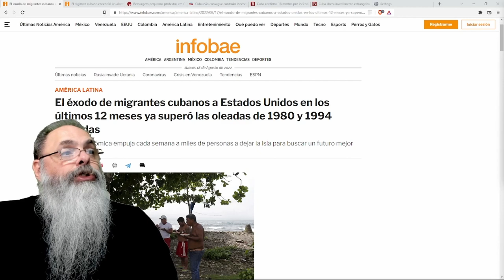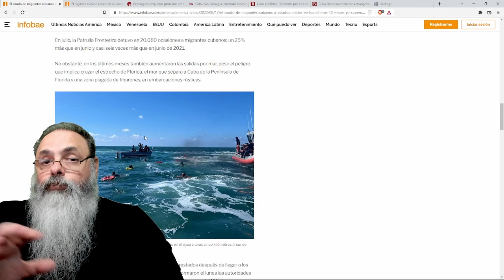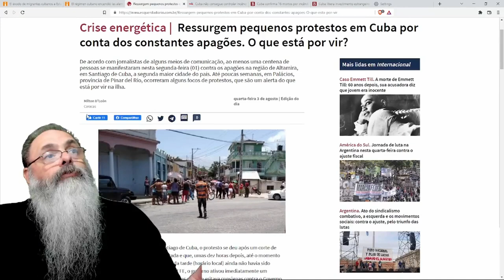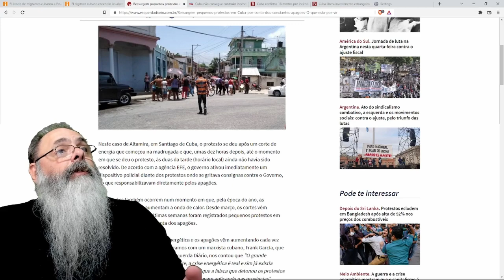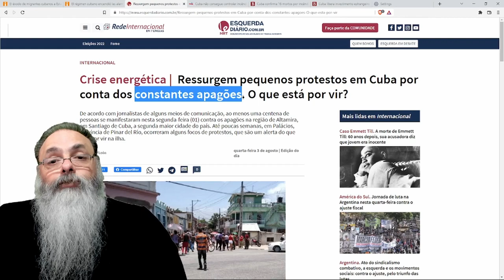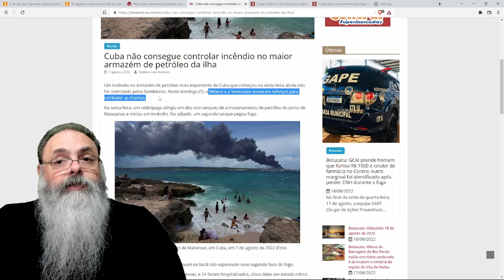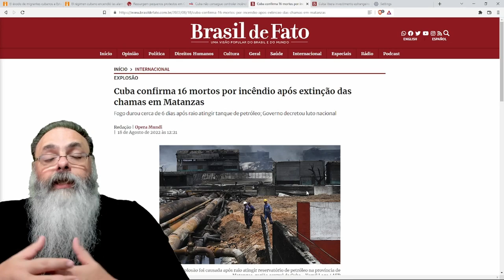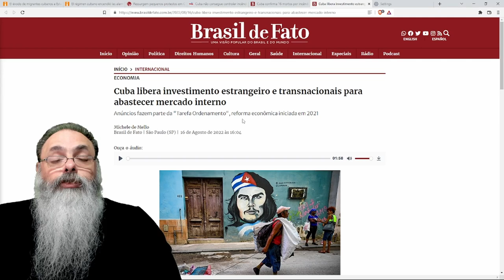FUGA de CUBANOS da ILHA-PRISÃO SOCIALISTA é a MAIOR de TODOS OS TEMPOS, CASO é de FALÊNCIA de CUBA